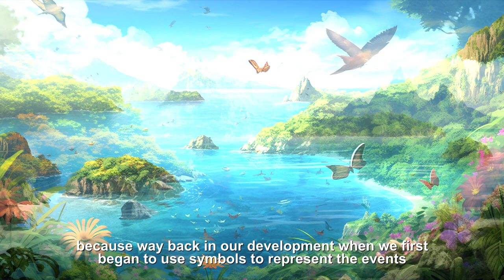Guiding the Path to Inner Peace | Alan Watts